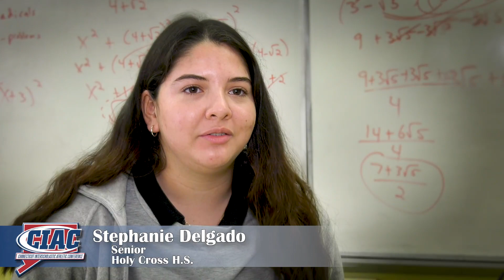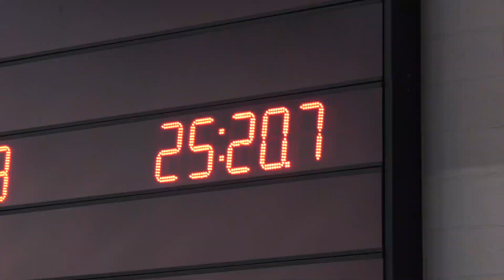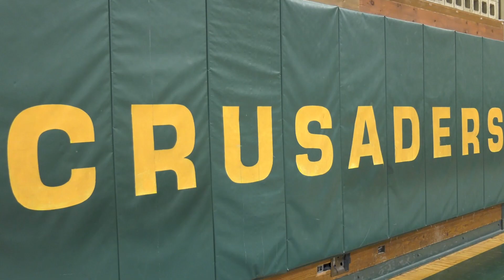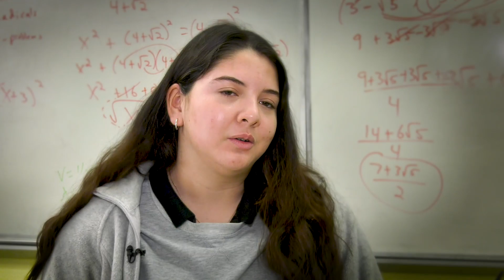Personal Crusade - Abigail Galasso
Holy Cross High School (Waterbury, CT) senior Abigail Galasso is a Crusader Athlete and a "Crusading Athlete" as she lives with cystic fibrosis. Abigail has presented on CF to classmates at Holy Cross and plans to study in college to be a nurse in hopes of paying it forward to young patients.